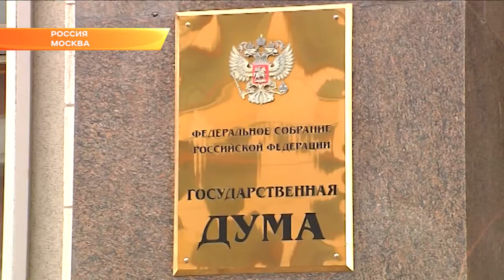Губернатор Кубани выступил с инициативой законодательно закрепить статус виноградопригодных земель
Губернатор Кубани выступил в Госдуме с инициативой законодательно закрепить статус виноградопригодных земель.

В нижней палате Парламента сегодня состоялось заседание рабочей группы по вопросам новой редакции закона о развитии виноградарства и виноделия. Его провёл спикер Госдумы Вячеслав Володин. На совещание были приглашены депутаты, руководители регионов, производители и эксперты. Участие в обсуждении принял и губернатор Краснодарского края.

Новый законопроект позволит решить ряд проблем отрасли. Особое внимание стоит уделить сохранению виноградопригодных земель, отметил глава Кубани Вениамин Кондратьев в своем выступлении.